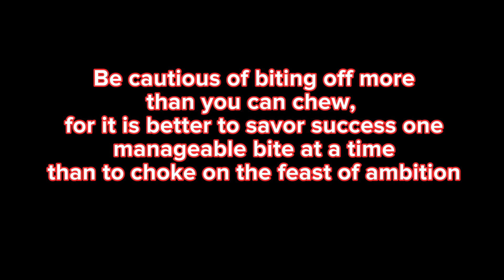youtube video #-eL_HmBDesY